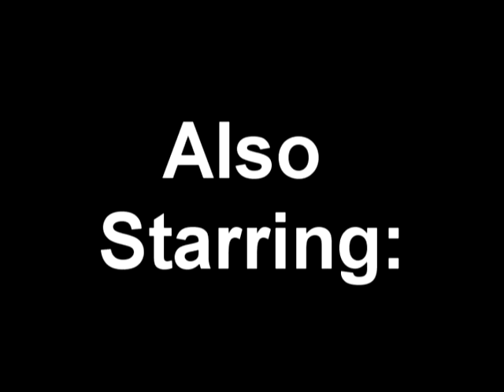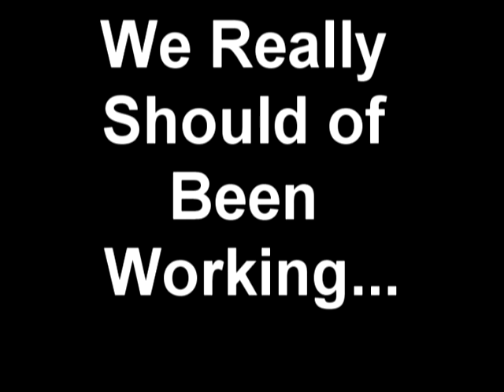The Godfather Starring the Helene Curtis Players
Sales video shot at a Helene Curtis Sales Meeting